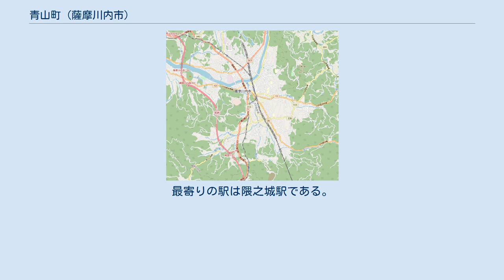青山町 (薩摩川内市)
日本 」 鹿児島県 」 薩摩川内市 」 青山町 青山町（あおやまちょう）は、鹿児島県薩摩川内市の町。
旧薩摩郡川内町青山町、川内市青山町。
 薩摩川内市の本土側の西南部、隈之城川支流木場谷川の流域に位置している。
字域の北方には宮里町、隈之城町、南方から西方にかけてはいちき串木野市荒川、南方から東方にかけて都町、西方には高江町、東方には中福良町がそれぞれ接している。
 字域の南端部を鹿児島県道313号荒川川内線が東西に通っており、その沿線から丘陵斜面にかけて、木場谷、青山、乗越、高貫、堀之内の5集落が所在している。
 字域の東部には薩摩川内市立青山幼稚園、青山保育園、川内地域職業訓練センターなどの公共施設が所在している。
 「青山町」という大字名は薩摩郡川内町大字西手の小字「青山」に由来している。
 青山という地名はこの付近では戦国時代に青山名という地名が見えており、天正2年の「上井覚兼日記」に青山の地名が見えていることが初見とされている。
近世には隈之城の西手村の字となっており、その後は村としても大字としても1940年に大字西手から分割されるまでは青山という地名は見えない。
 また、戦国時代の青山名の区域は、後の隈之城村大字西手字青山の区域にあたる。
 1993年（平成5年）に都町字南及び字本領の各一部を青山町に編入し、青山町字原田の一部を都町に編入した。
 2004年（平成16年）10月12日に川内市、東郷町、入来町、祁答院町、樋脇町、下甑村、上甑村、鹿島村、里村が新設合併し薩摩川内市が設置された。
 字域内には鉄道は通っていない。
最寄りの駅は隈之城駅である。